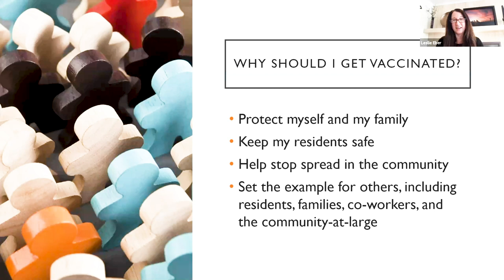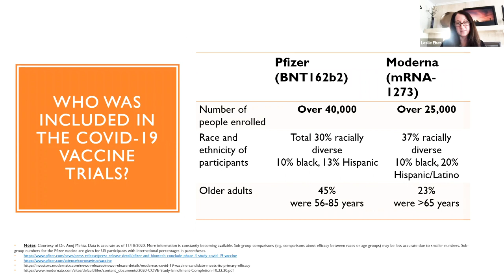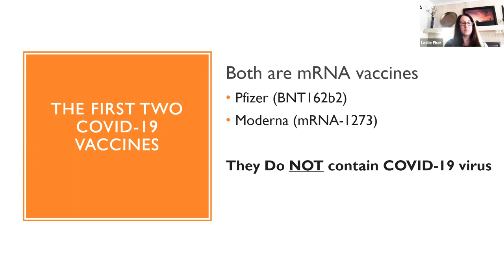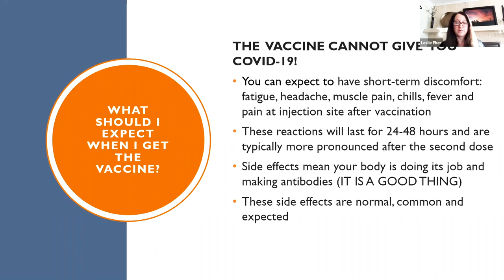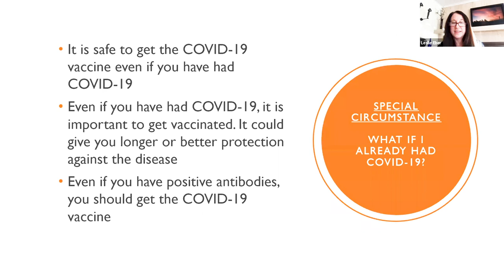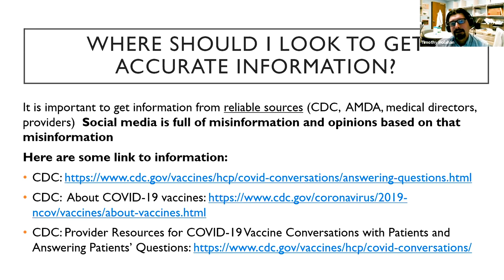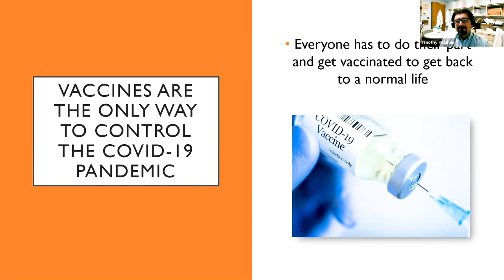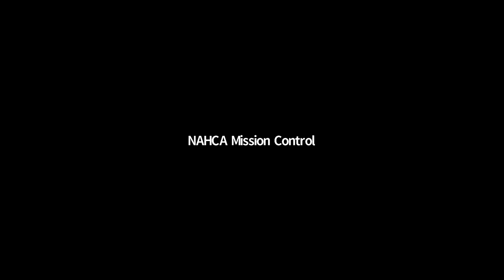NAHCA/AMDA Vaccine Education Webinar - CNA Focus, Dec 16, 2020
Recorded webinar of the National Association of Health Care Assistants (NAHCA) and AMDA – The Society for Post-Acute and Long-Term Care Medicine for a one-hour education on the pandemic in Long Term Care, the new vaccine, and an interactive Q&A with attendees.